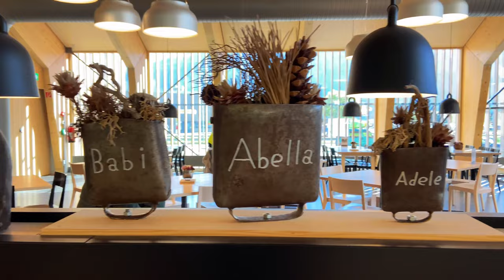Driving from Switzerland to Italy || Milan border || Gotthard Tunnel 16.9 km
Driving from Switzerland to Italy